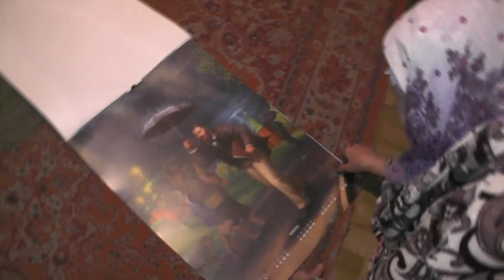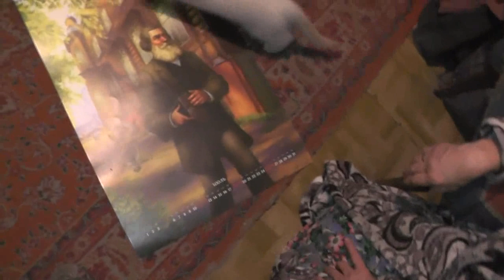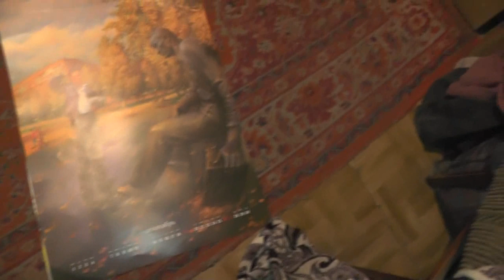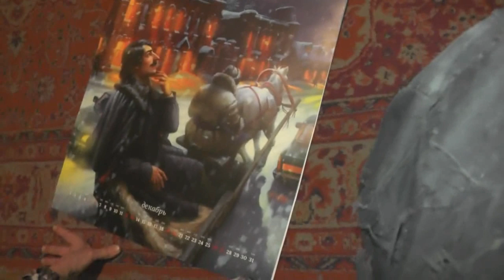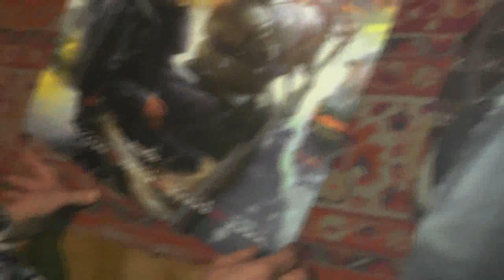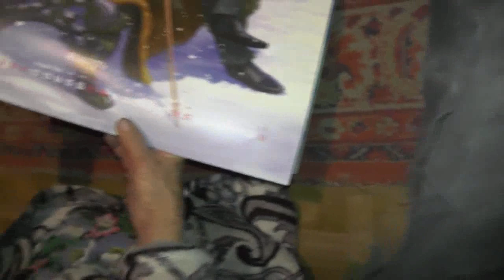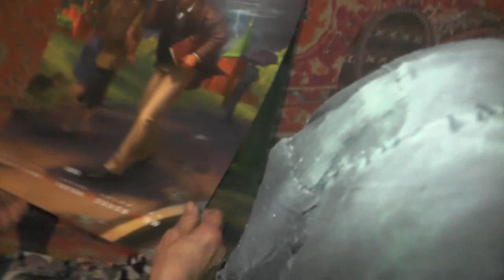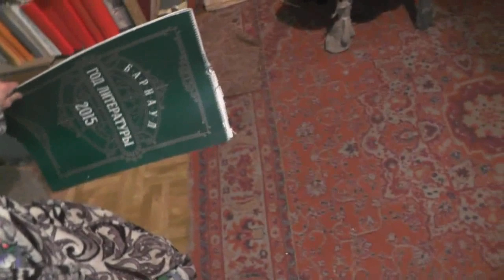Календарь. 12 м-цев, 12 биографий литераторов, в честь кого названы улицы. 01.01.2019